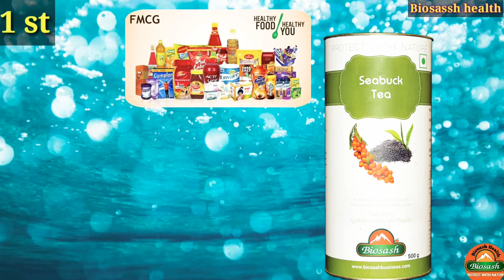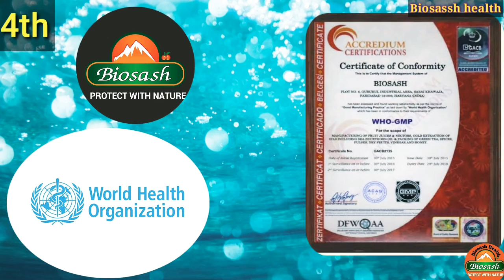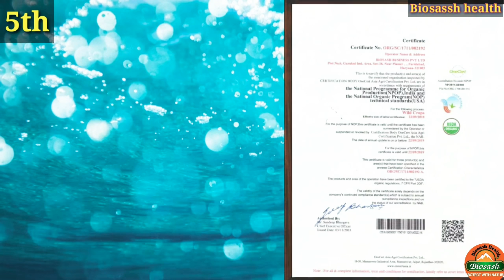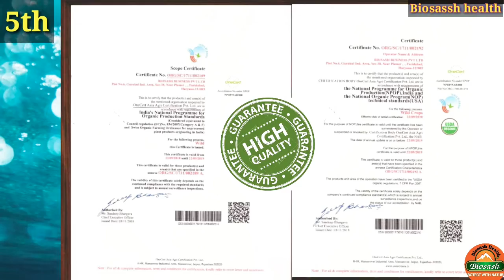जानिए Biosash के Product क्यों है World के Best Product|Why Biosash Product is best|Biosash pvt ltd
In this cahnnel i am telling you about perfect health and more wealth how you gain .
Because you know in india more problem are health and wealth , if you have health then you are week in wealth , if you have a wealth then you cannot focus on perfect health , .
but in this channel i tell you how to manage a perfect health in your busy schedule ,
so plz support me for growing this channel ,

tags👇👇👇
जानिए Biosash के Product  क्यों है World के Best Product,Why Biosash product is best,
Biosash busines,  क्यों है दुनिया के बेहतरीन prouct,biosash business,Biosash seabuckthorn, Biosash product,why seabuckthorn product is best,
Why seabuvkthorn is best, Biosash seabuckthorn,
Biosash india,Bio,biosash,biosash sbt ,biosash arjun khanna,Biosash product,Biosash company,biosash orgnisation,Biosash concept,
Biosash business , biosash business pvt ltd,
use ,side effect , biosaah cardiosash juice  के फायदे,
Biosash health ,जानिए seabuckthorn trimfit juice के फायदे,Bosash seabuckthorn trimfit tea ,
Biosash seabuckthorn trimfit tea ,
weight losse by seabuckthorn trimfit juice of seabuckthorn,biosash panch tulsi drop,
seabuckthorn panch tulsi drop, जानिए  seabuckthorn with turmericoil  के फायदे,
Biosash seabuckthorn juice ,
Biosash seabuckthorn diabo juice,
Biosash seabuckthorn turmric oil juice,
Biosash  seabuckthorn trimfit juice ,
Biosash seabuckthorn cardiosash juice ,
Biosash  seabuckthorn stressaid juice,
Biosash seabuckthorn femsash juice,
Biosash seabuckthorn ferrosash juice,
Biosash seabuckthorn detoxo juice,
SEA BUCKTHORN JUICE ,
SEA BUCKTHORN DIABO JUICE ,
SEA BUCKTHORN TRIMFIT JUICE ,
SEA BUCKTHORN EMPOWER JUICE ,
SEA BUCKTHORN WITH TURMERIC OIL ,
WELLSASH SEA BUCKTHORN JUICE ,
FRESH TURMERIC RHIZOME JUICE WITH GUGGUL,
SEA BUCKTHORN DETOXO JUICE ,
SEA BUCKTHORN GILOYSASH JUICE ,
SEA BUCKTHORN FERROSASH JUICE ,
SEA BUCKTHORN DIGESTOSASH JUICE ,
SEA BUCKTHORN MEMORYSASH JUICE ,
SEA BUCKTHORN BIORADIANCE JUICE ,
SEA BUCKTHORN FEMSASH JUICE ,
SEA BUCKTHORN LIVOSASH JUICE
SEA BUCKTHORN CARDIOSASH JUICE ,
SEA BUCKTHORN EMPOWER-X JUICE ,
SEA BUCKTHORN STRESSAID JUICE ,
SEA BUCKTHORN TRIMFIT TEA,
Biosash panch tulsi drop,
ORTHOSASH CAPSULES ,
DIABOSASH CAPSULES ,
SEA BUCKTHORN SEED OIL CAPSULE,
SEA BUCKTHORN BERRY OIL capsule,
WHEGASASH TABLETS ,
NONISASH TABLETS ,
SPIRUSASH TABLETS , CALSASH TABLETS
COCOSASH TABLETS
Benifit of cardiosash juice ,
Biosash cardiosash juice benefit, biosash seabuckthorn cardiosash juice benifi
Cardiovascular  का इलाज ,
cardiovascular disease in hindi ,

keep love and keep support

Biosash health👌👌👌👌💝👌💝👌💝👌💝👌💝👌💝💝👌💝💞💝💞💞💝💝💞💞💝💝💞💝